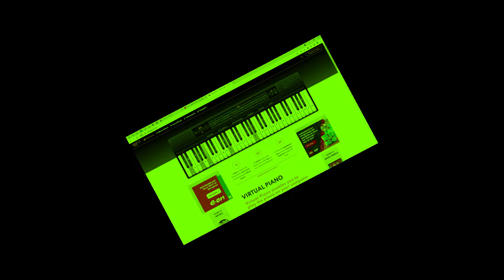random notes on piano but they make song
idk how i created this